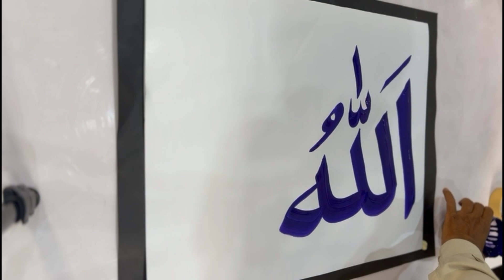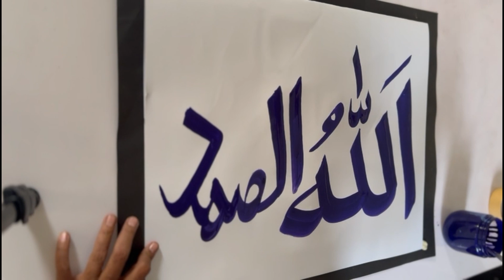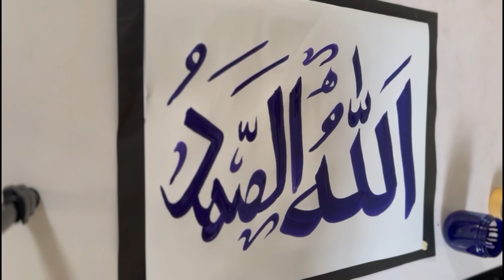ALLAH HUS SAMAD calligraphy writing